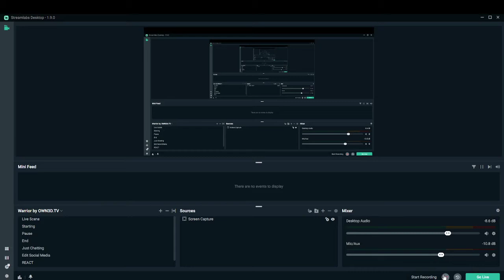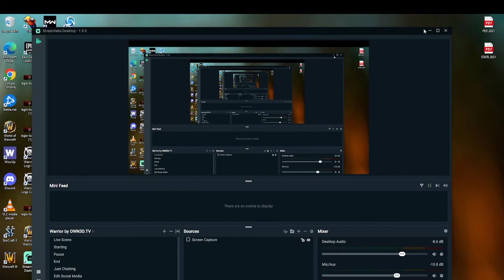t j & E